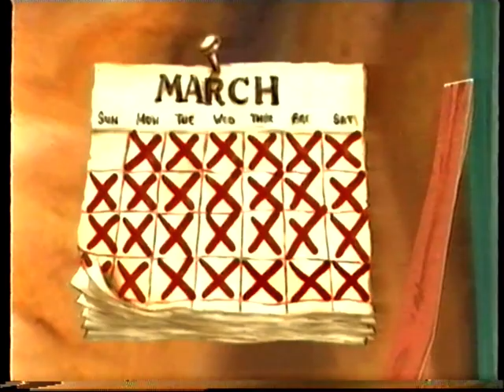Sang om at skynde sig fra Bogen om Peter Plys på dansk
The Book of Pooh song in Danish.